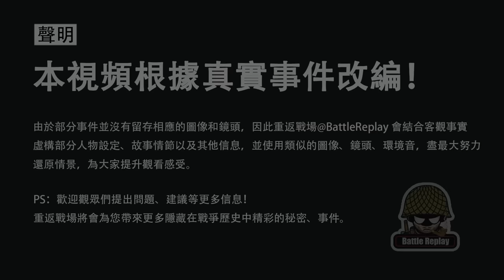最離奇撞機事件——空中合體的「B-34」雙層轟炸機！兩架B17相撞後竟能保持飛行？二戰美軍「空中堡壘」究竟有多硬？戰役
00:00 前言
01:28 突發任務B-17小船長號
03:41 空中合體

1944年12月31日
駐守在不萊梅地區的德軍
看到了讓他們畢生難忘的一幕
兩架B-17G「空中堡壘」
以極其曖昧的姿勢
飛過了他們的頭頂
雖然當時德軍
已經有了類似的子母槲寄生飛機
但眼前的連體B-17
給他們的震撼
遠超自家類似的飛機
難道這是美軍最新的秘密武器？
今天咱們就來聊聊
在歐洲上空「生死相擁」連體B-17

German troops stationed in the Bremen area
They saw a scene they would never forget
Two B-17G "Flying Fortress"
in an extremely ambiguous manner
flew over their heads
Although the German army at that time
There are already similar mistletoe planes
But the conjoined B-17 in front of me
Give them a shock
Far superior to similar aircraft of our own
Is this the latest secret weapon of the US military?
Conjoined B-17s "embrace life and death" over Europe